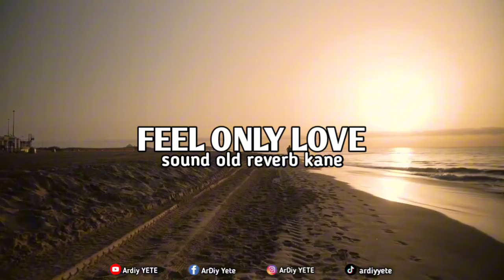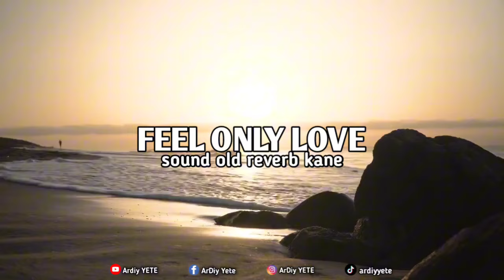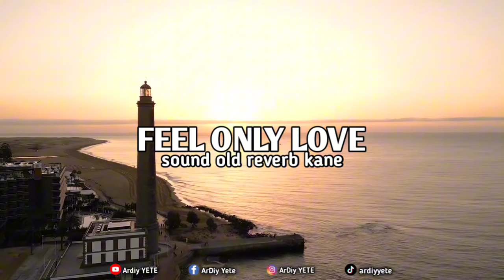DJ FEEL ONLY LOVE SOUND OLD • [slowed + reverb]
▫️ɢᴜɴᴀᴋᴀɴ ʜᴇᴀᴅꜱᴇᴛ / ᴇᴀʀᴘʜᴏɴᴇ ᴜɴᴛᴜᴋ ᴘᴇɴɢᴀʟᴀᴍᴀɴ ʟᴇʙɪʜ ʙᴀɪᴋ🎧
▫️ꜱᴇʟᴀᴍᴀᴛ ᴍᴇɴɪᴋᴍᴀᴛɪ🎧

▫️ɪɴꜰᴏʀᴍᴀᴛɪᴏɴ

   • ᴊᴜᴅᴜʟ : ꜱᴇꜱᴜᴀɪ ᴊᴜᴅᴜʟ

   • ʀᴇᴍɪxᴇʀ :

   • ᴏʀɪɢɪɴᴀʟ :

▫️ᴅᴜᴋᴜɴɢ ᴄʜᴀɴɴᴇʟ ɪɴɪ ᴀɢᴀʀ ʟᴇʙɪʜ ʙᴇʀᴋᴇᴍʙᴀɴɢ ᴅᴇɴɢᴀɴ ᴄᴀʀᴀ :

     [ ꜱᴜʙꜱᴄʀɪʙᴇ - ʟɪᴋᴇ - ᴄᴏᴍᴍᴇɴᴛ - ꜱʜᴀʀᴇ ]

  ❗ᴅɪꜱᴄʟᴀɪᴍᴇʀ❗
   ⚠️ꜱᴀʏᴀ ᴛɪᴅᴀᴋ ᴍᴇᴍʙᴜᴀᴛ ᴍᴜꜱɪᴄ ꜱᴀʏᴀ ʜᴀɴʏᴀ ᴍᴇɴɢᴇᴅɪᴛ ᴜʟᴀɴɢ ᴍᴜꜱɪᴄ ᴅᴀɴ ᴍᴇᴍʙᴀɴᴛᴜ    ㅤᴍᴇᴍᴠɪʀᴀʟᴋᴀɴ ᴋᴀʀʏᴀ ᴋʀᴇᴀᴛᴏʀ⚠️
   ᴀᴘᴀʙɪʟᴀ ᴋᴇʙᴇʀᴀᴛᴀɴ ʙɪꜱᴀ ᴅᴍ ꜱᴀʏᴀ ᴇᴍᴀɪʟ/ɪɴꜱᴛᴀɢʀᴀᴍ ᴀᴅᴀ ᴅɪʙᴀᴡᴀʜ👇

▫️ꜰᴏʟʟᴏᴡ ᴍʏ ꜱᴏꜱᴍᴇᴅ

ꜱᴀʟᴀᴍ ᴍᴜꜱɪᴄ!🎶🎧
ꜱᴀʟᴀᴍ ꜱᴏᴜɴᴅ ᴋᴀɴᴇ🎧